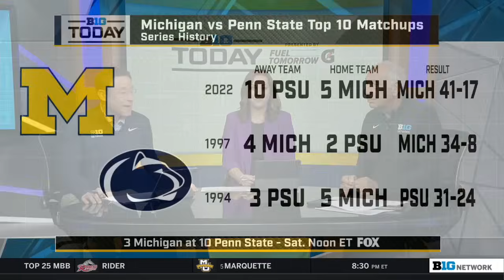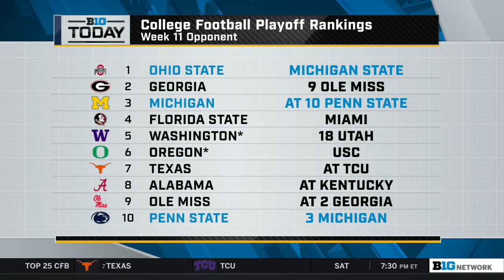Final Week 11 Previews; Waiting for Big Ten Announcement on Michigan | B1G Today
00:00:00 - Waiting for Big Ten Announcement about Michigan | Preview:  Michigan at Penn State Game | B1G Today
00:13:46 - Preview: Rutgers at Iowa, Michigan State at Ohio State, Maryland at Nebraska | B1G Today
00:22:10 - Nicole and Gerry's Thoughts on CFP Ranking | B1G Today
00:28:52 - Preview: Indiana at Illinois, Minnesota at Purdue, Northwestern at Wisconsin | B1G Today